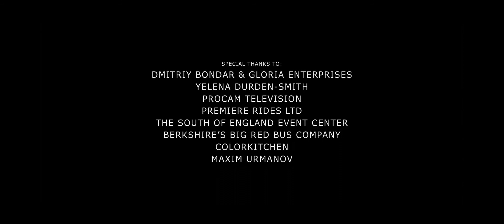TURNAROUND - CineYouth Best Overall Film 2016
CineYouth Film Festival - Best Overall Film 2016
Efebo Corto Film Festival - #1 Classificato Scuole

Directed by Dmitry Lesnevskiy
Cinematography by Mikhail Krichman